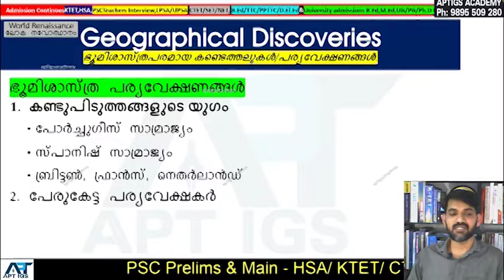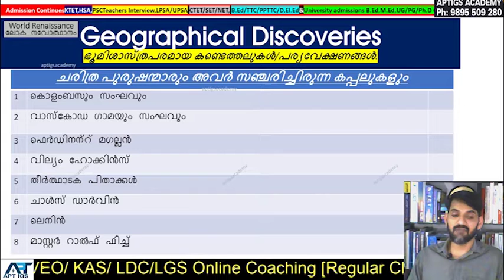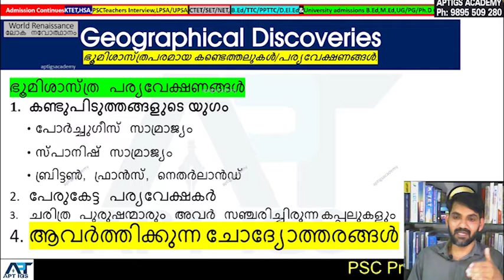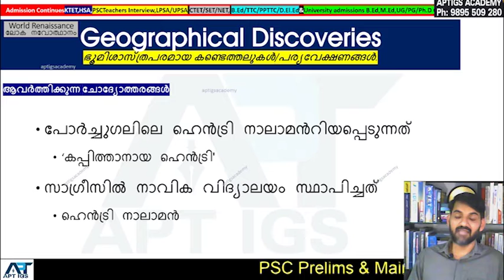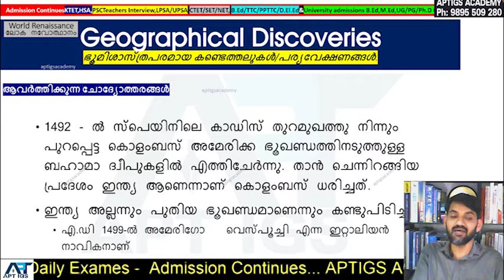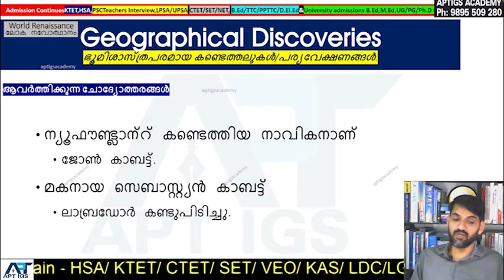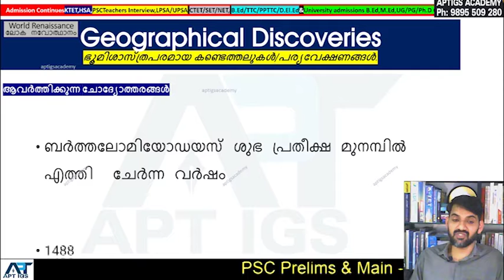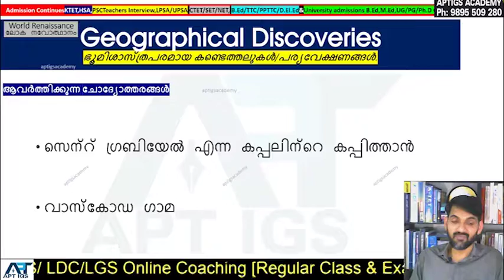#10 ഭൂമിശാസ്ത്രപരമായ കണ്ടെത്തലുകൾ/ആവർത്തിക്കുന്ന ചോദ്യോത്തരങ്ങൾ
ചരിത്ര പുരുഷന്മാരും അവർ സഞ്ചരിച്ചിരുന്ന കപ്പലുകളും
ഭൂമിശാസ്ത്ര പര്യവേക്ഷണങ്ങൾ
കണ്ടുപിടുത്തങ്ങളുടെ യുഗം
പോർച്ചുഗീസ് സാമ്രാജ്യം
സ്പാനിഷ് സാമ്രാജ്യം
ബ്രിട്ടൺ, ഫ്രാൻസ്, നെതർലാൻഡ്
പേരുകേട്ട പര്യവേക്ഷകർ